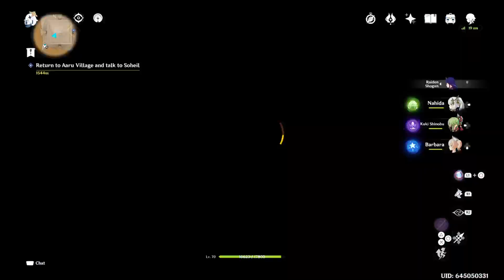Genshin Stream. Waiting for Dehya 🔥❤️‍🔥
In this episode we just explore around and solve some puzzles and get some stuff done :3 enjoy the video!